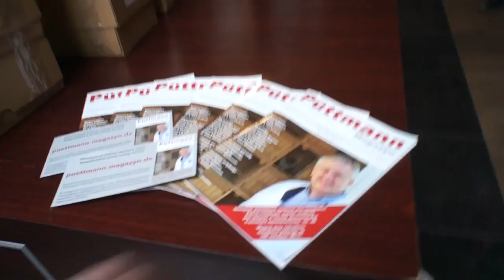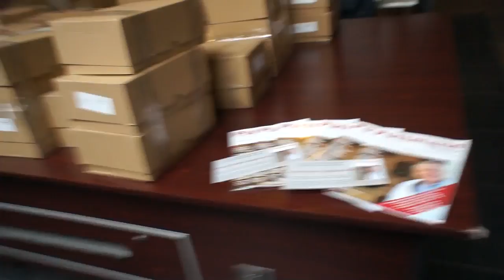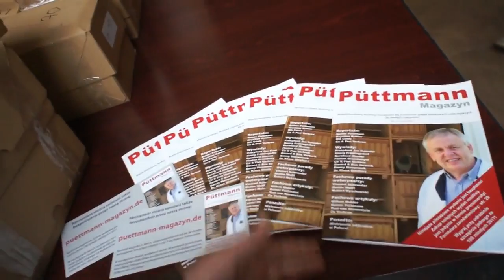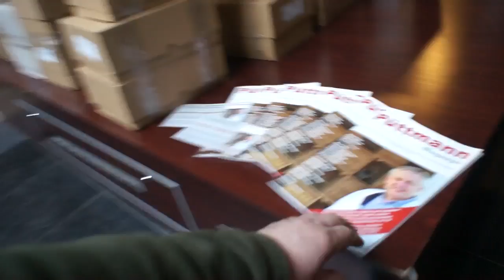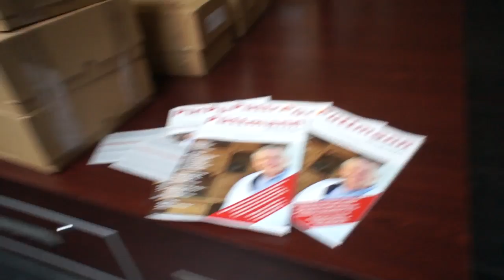"Puttman Magazyn" - nowy miesięcznik dla hodowcow gołębi pocztowych - 30.01.2017r.